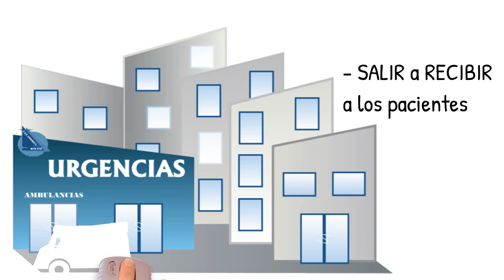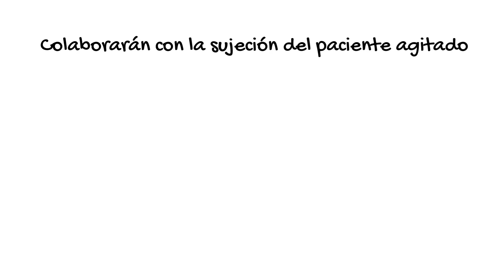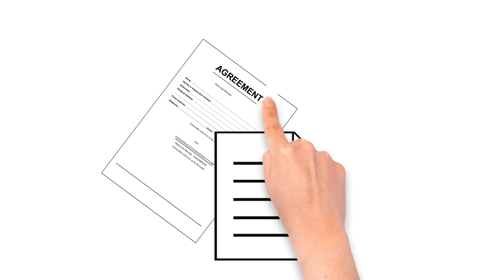Funciones del Celador en el Servicio de Urgencias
En este vídeo se exponen las funciones específicas de los Celadores en el Servicio de Urgencias…
Tema 27. Actuación del Celador en el Servicio de Urgencias